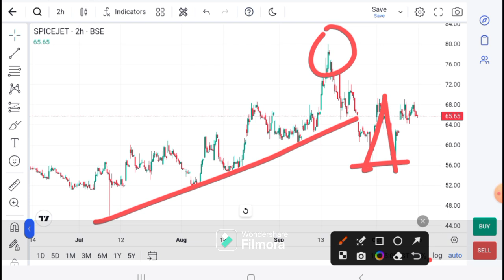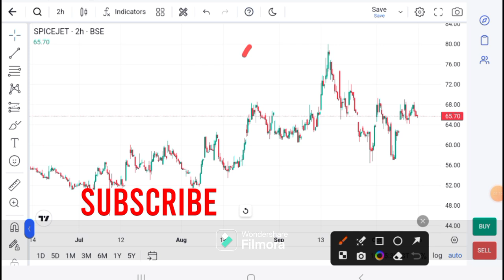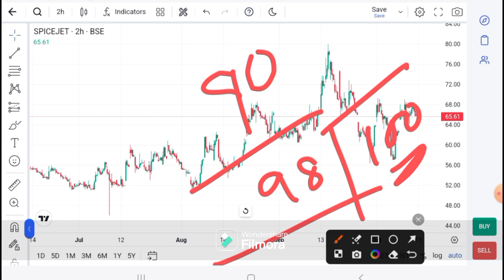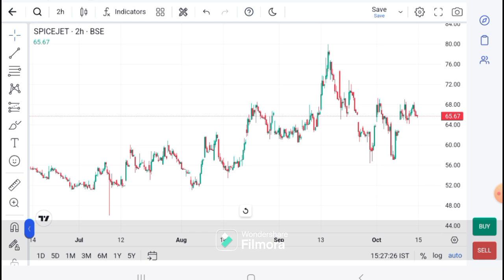SPICEJET SHARE LATEST I SPICEJET TODAY News I SPICEJET ANALYSIS I Spicejet Target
*Download Logo*
Brand your logo and visiting card design

ANGEL ONE
Android
Refer code : NMEMD